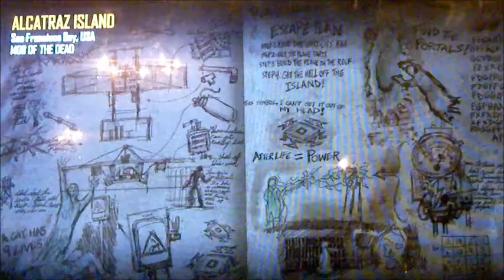Mob of the dead PS3 gameplay(1st PS3 gameplay)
we going to play cod bo2 mob of the dead
fisrt gameplay on PS3